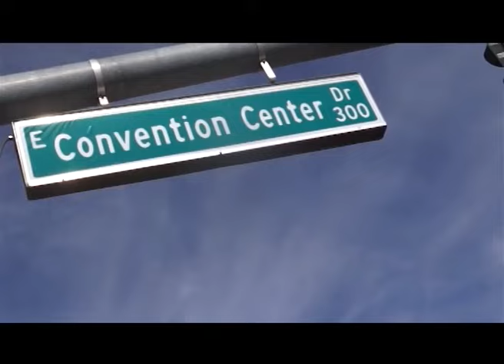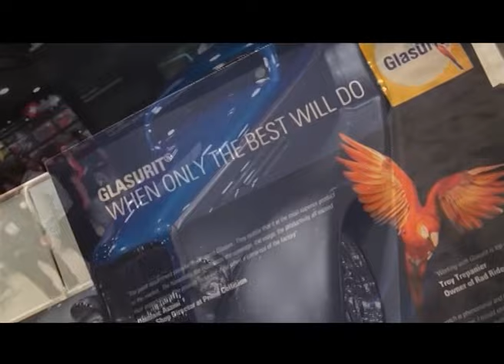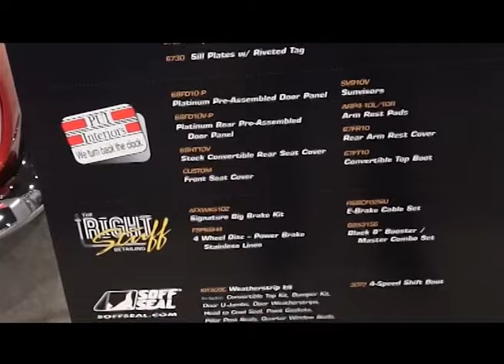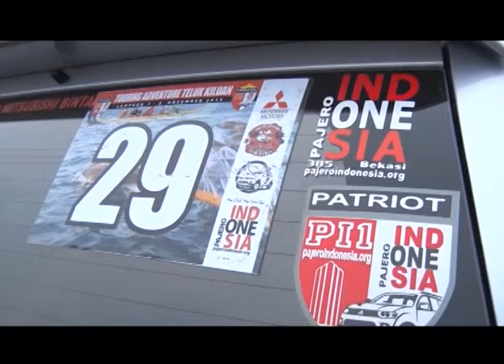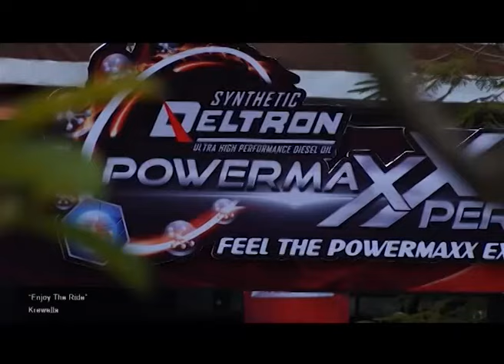OTOBLITZ TV - Episode 598, November 18, 2015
Otoblitz Episode 598 - 18 November 2015